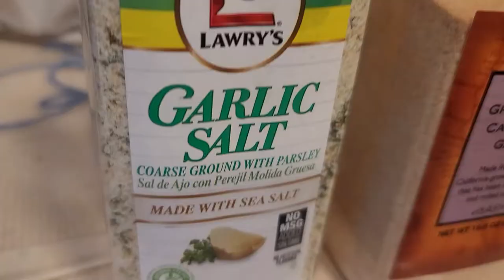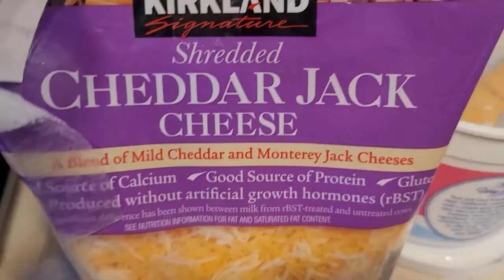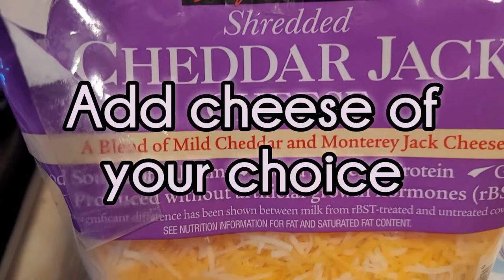How to make PROTEIN Chilaquiles COTTAGE Cheese Hack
What Are Chilaquiles, and Why Should You Make Them?
The word chilaquiles comes from the Nahuatl language, meaning chilis and greens. A traditional dish served in Mexico, the recipe hit the United States in 1898 when featured in The Spanish Cookbook, by Encarnación Pinedo.At its most basic, chilaquiles consist of fried corn tortilla chips simmered in a brothy sauce. Not only is this dish affordable, but it’s also great for entertaining since both major components (the chips and the sauce) can be made in advance. Chilaquiles are also a great meatless option, and amazing for weeknights when you’re in need of a dish that’s ready in under 30 minutes.

The beauty of chilaquiles is they are completely customizable. Serve with a scrambled or fried egg on top, or with cheese, shredded chicken, or roasted veggies — the options are endless. Because it’s so versatile, this dish is the perfect opportunity to use up any leftovers found in the fridge. If you’re short on time, you can swap in that bag of stale tortilla chips in your pantry for the homemade chips in this recipe.

And for those nights when you had a little too much to drink, chilaquiles are the ultimate hangover dish.